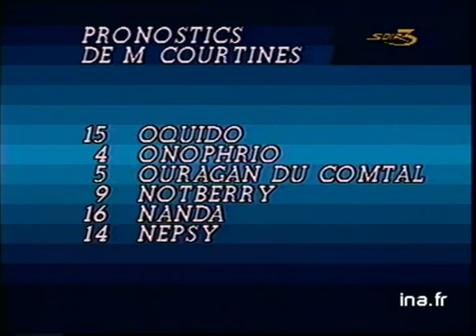Soir 3 : émission du 24 décembre 1985